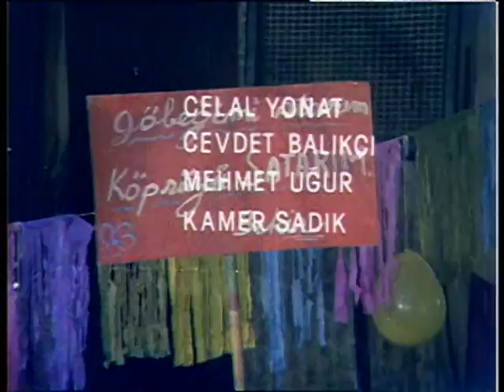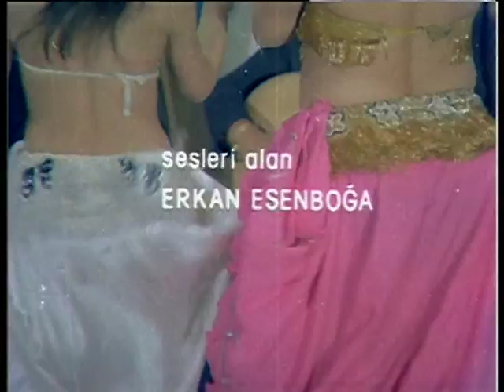Gırgıriye'de Büyük Seçim Film Müziği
Gırgıriye'de Cümbüş Var, Gırgıriye serisinin üçüncüsü olan 1983 tarihli sinema filmi. Gönlünü kapı komşusu çingene güzeli Güllü'ye (Gülşen Bubikoğlu) kaptıran ayıcı Bayram (Müjdat Gezen), her elini değdiğini assolist yapayım derken karısı tarafından kapı dışarı ediliyor. Güllü ise, biraz sesi, biraz da fiziği ile Sulukule'nin kenar mahallesinden lüks bir gazinonun assolistliğine dek yükselerek petrol şeyhlerinin gönülleriyle oynamaya başlıyor.

Filmin Adı: Gırgıriyede Cümbüş Var
Yönetmen: Temel Gürsu
Oyuncular: Gülşen Bubikoğlu, Müjdat Gezen, Münir Özkul, Perran Kutman
Yapım: Erler Film
Yapımcı: Türker İnanoğlu
Yapım Yılı: 1984

Yeşilçam'ın en özel anları, Yeşilçam yıldızlarının unutulmaz oyunculukları. Komedisi, dramı, macerası. Kemal Sunal'ı, Gülşen Bubikoğlu'su, Tarık Akan'ı. Siyah Beyaz yılları. "Yok Artık" dedirten sahneleri. "Oh Olsun" çektiren anları. Gülmekten kırılan sevdalıları, Gözü yaşlı müptelaları. Cüneyt Arkın'ı, Hüseyin Baradan'ı, Müjde Ar'ı, Sadri Alışık'ı da cabası. Anlatmakla bitmez Yeşilçam'ın Kanalı.

Yeşilçam Türkiye, Yeşilçam'ın YouTube Kanalı.

"Erler Film Türker İnanoğlu Sunar..." Erler Film'in kurulduğu 1960 yılından bugüne nesiller bu cümleyle büyüdü.. Önce beyazperdede yankılandı bu cümle, sonra da renkli camda...